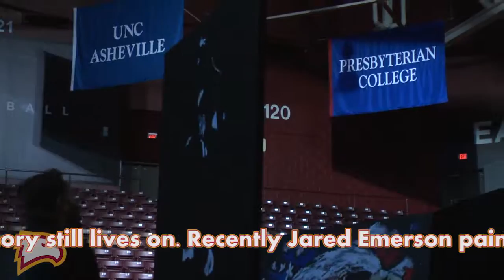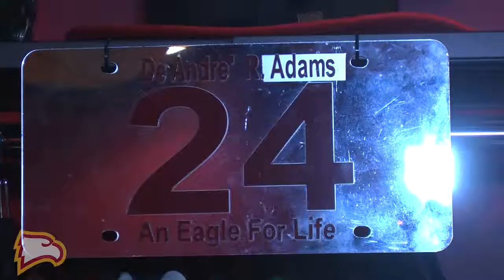Deandre's Dad Gets Painting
A video featuring the father of Former Winthrop Basketball Player Deandre Adams. (Deandre passed away in 2007) who received a painting of his son on behalf of the Winthrop University Eagle Club.

This video was filmed and edited by Jeremy Wynder